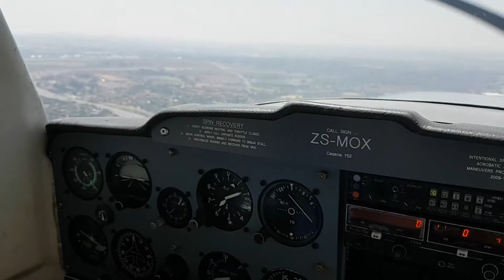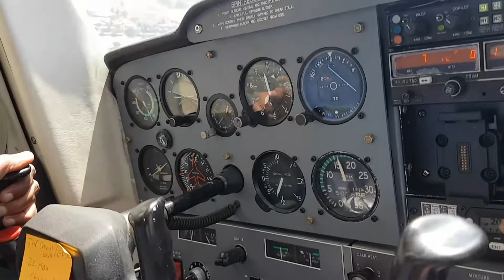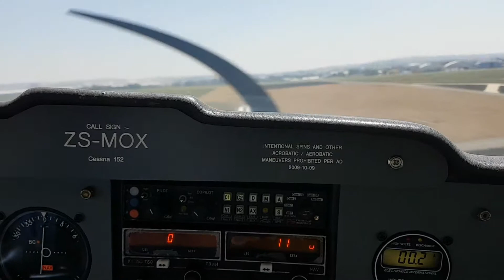FAGM Runway 35 Approach And Landing ;-)